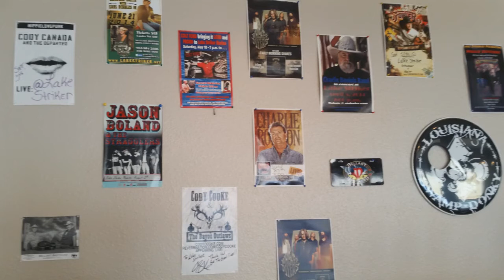LAKE STRIKER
HERE IS MY SECOND REVIEW ON A LAKE. LAKE STRIKER.